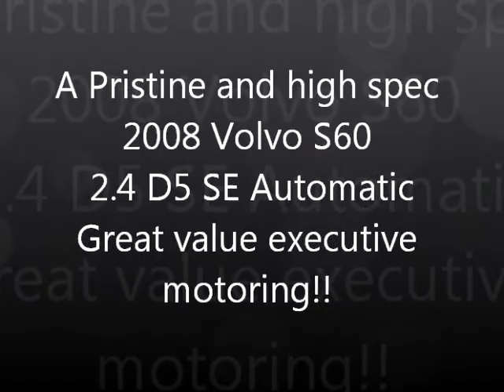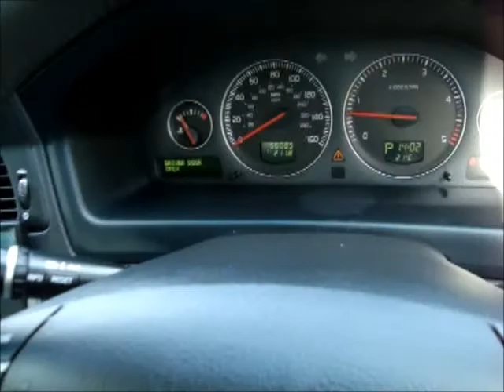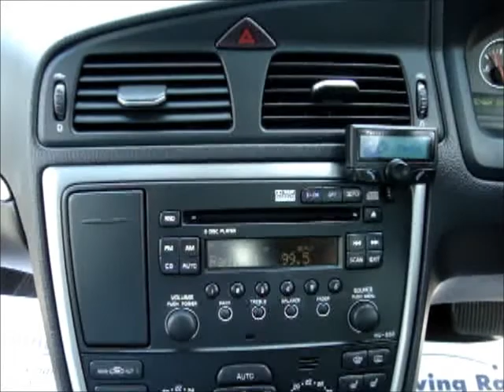2008 Volvo S60 2 4 D5 SE Auto